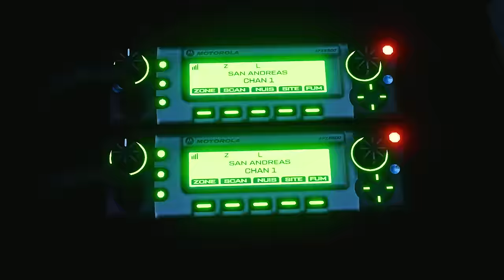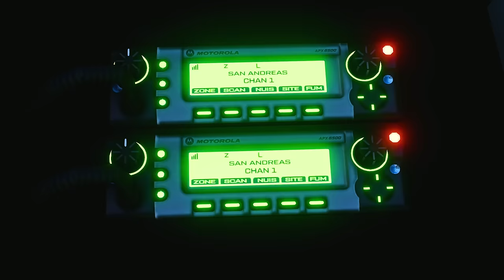Snowplow on FIRE in GTA 5! IT CAN'T STOP!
A snowplow truck caught on fire in GTA 5 and can't stop! How are the firefighters going to put it out?